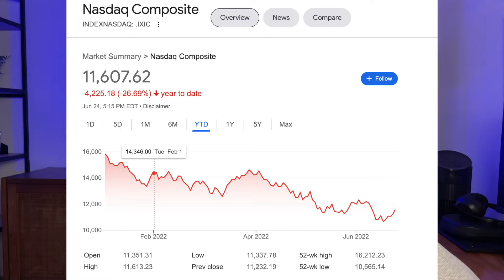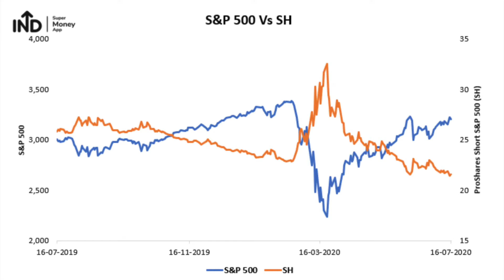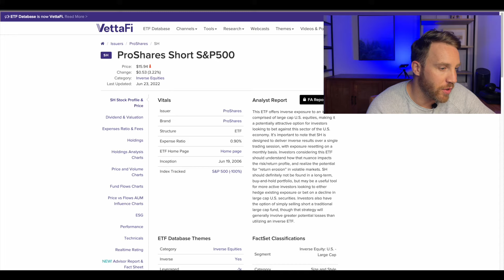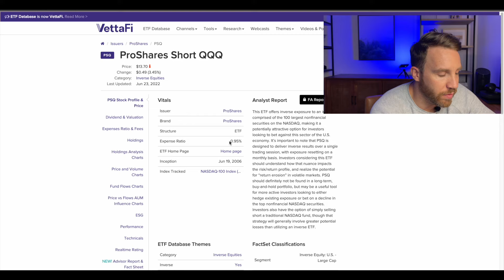Inverse ETFs: The perfect way to make money while you sleep!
The Best Inverse ETFs to invest in! I cover the three top inverse ETFs that cover the largest stock market indexes.

Inverse ETFs are a little known investing option that many professional investors use to win in a recession! These investments are much safer than short selling stocks or options trading and are more diversified. Inverse ETFs take the opposite position of a traditional index like the S&P 500, NASDAQ, or Russell 2000.

In this video, I cover what Inverse ETFs are, what the pros and cons of using them are, and I also share three options for investing in them. Inverse ETFs are a great option for more experienced investors who understand the risks of using them and know that inverse ETFs are generally used as short-term investments.